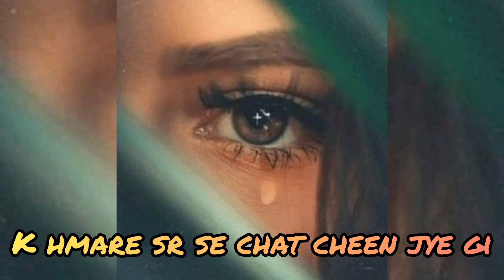Hum Puri Zindagi Kisi Khoof Ma NA Jye 💔